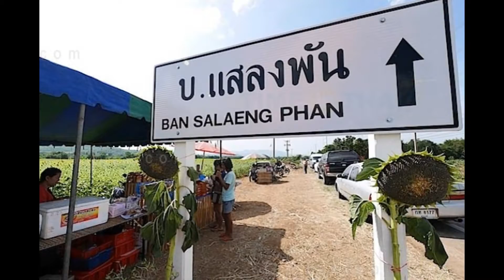Beautiful of Thailand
Free tour in Thailand.